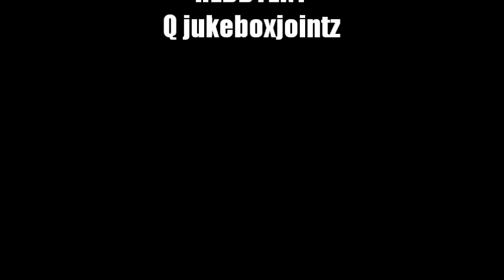Shit can get Different Q feat Lamar Robinson 410Troub REDDYENT Promo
a hot song by Q feat Lamar Robinson & 410 Troub
ReddyEnt Check out Q's JukeBoxJoints on Datpiff.com
also check out exclusive videos here on youtube type in
Q feat RMB oh baby or Reddyboyz